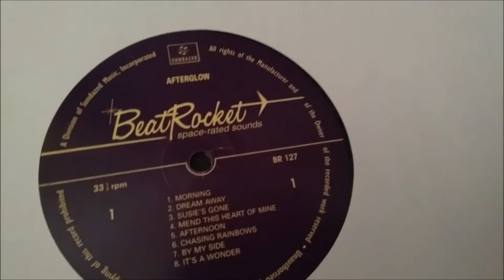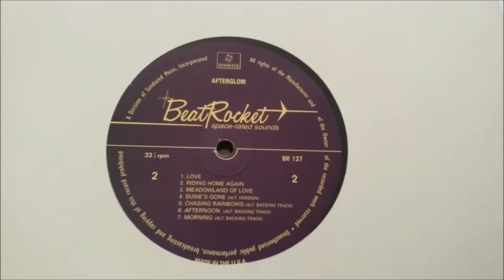Afterglow-Afternoon (US1968)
The band emerged from the Medallions, formed in 1965 in Chico, California, by guitarist Tony Tecumseh (Anthony Vernon Tecumseh, October 27, 1940–January 29, 2012), drummer Larry Alexander and a bassist named Mike, later joined by vocalist Gene Resler. Tecumseh was a Modoc, born in Klamath Agency, Oregon.The group played at local events, before disbanding to attend college. In 1966, Tecumseh, Alexander and Resler reconvened and added bassist Ron George and keyboard player Roger Swanson. After a period of rehearsal they changed their name to Afterglow and began recording an album at Leo Kulka's Golden State Recorders studio in San Francisco. The band performed in Northern California but, because of members' studies, they were unable to complete the album until 1967.Most of the tracks were written by Tecumseh, with Resler taking the majority of lead vocals.The self-titled album was released in 1968 on the small New York-based MTA label, but was not successful at the time and the band split up shortly afterwards.